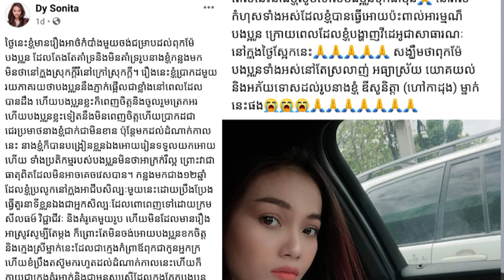ពពោះគ្រប់ខែ! ឌី សូនីតា ចេញវីដេអូបកស្រាយរឿងយកកូនមុនរៀបការ